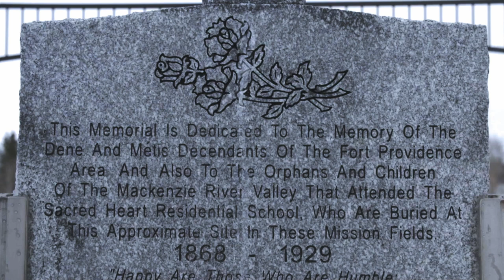In The Spirit of Reconciliation - Official Soundtrack (Daryl Bennett)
In the light of the past week where we as Canadians observed Truth and Reconciliation Week, September 26-30, 2022, I’d like to honour the residential school survivors by releasing this soundtrack from the film "In The Spirit of Reconciliation" directed by Larry Lynn. This soundtrack and the original film brought many people the chance to understand, heal, forgive and take the time to reflect on the past while endeavouring to move forward into a better future. This music has a very gentle pace and is perfect for healing, meditation, reflection, contemplation, deep thinking, prayer, and hope.

In The Spirit of Reconciliation (Official Soundtrack):
0:00 Journey To The Spirit
1:54 Childhood Memories
3:36 Taken Away
08:31 My Language
15:30 Unspeakable
19:26 Denial
22:03 Killing The Pain
28:04 The Beginning Of Healing
30:54 I Believed In God
32:30 Trapper’s Lake
34:56 Blessed

G E T  T H E  S O U N D T R A C K: